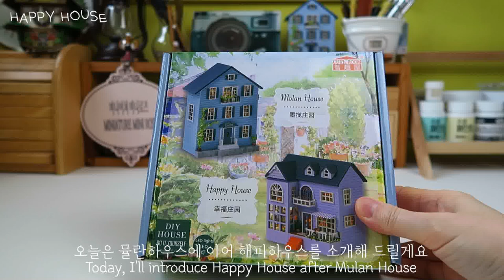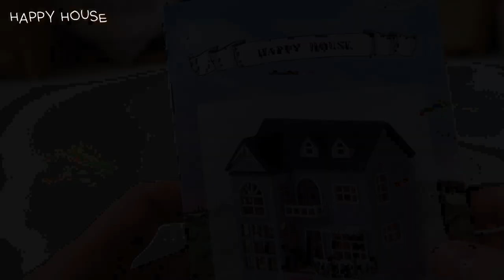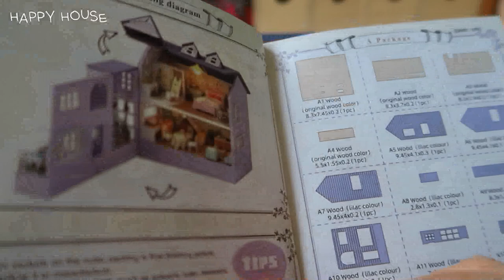DIY Miniature Dollhouse Kit/ 해피 하우스/ Happy House/ miniature minirose 미니어처 미니로즈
이번 영상은 보라 빛 외벽이 예쁜 해피 하우스를 준비했어요
그랜드 호텔처럼 지붕과 앞문이 열려, 작지만 아주 재미있는 미니 하우스예요
재미있게 시청해 주시고, 궁금한 점은 댓글 올려주세요

For this video, I prepared a happy house with a pretty purple exterior
It's a small but fun mini-house with a roof and front door open like the Grand Hotel

     The sound source of this video was produced with a license from Artlist

🎈 INSTARGRAM - miniature_minirose